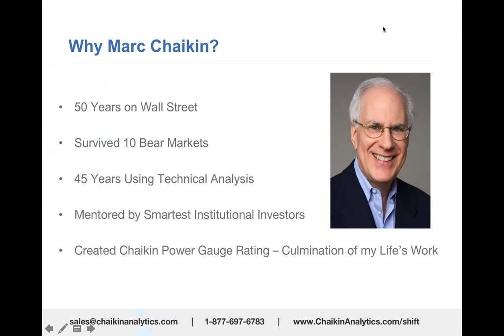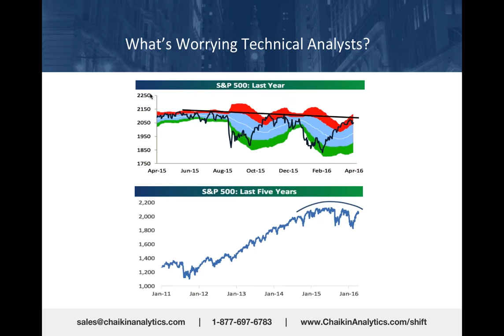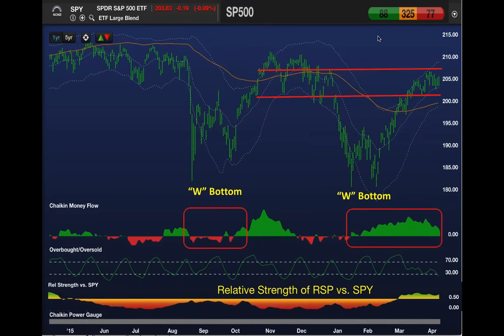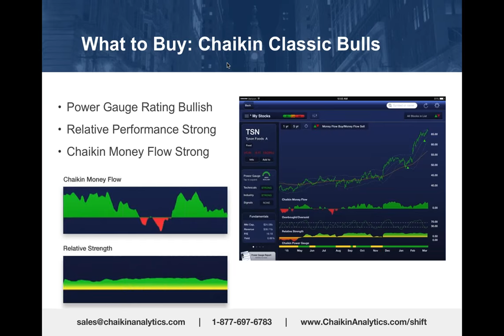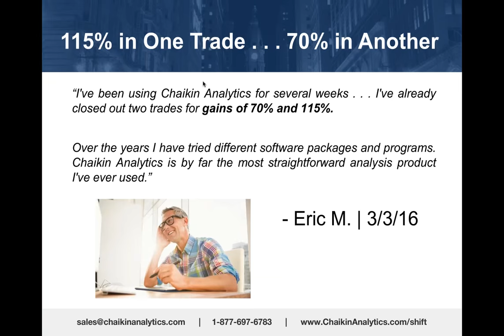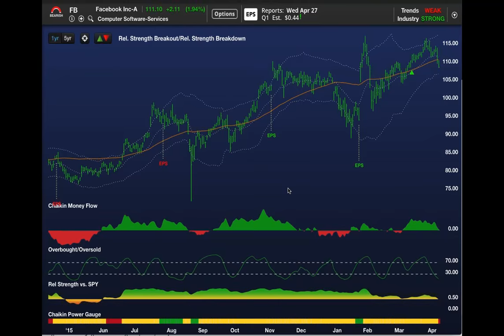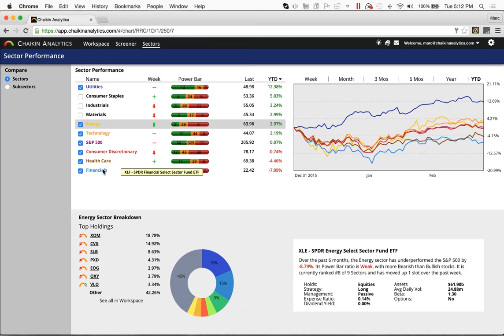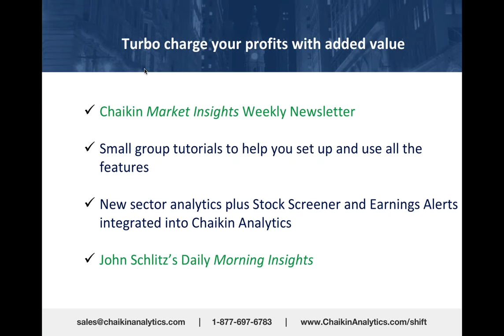IDENTIFY INDUSTRY SHIFTS | Use Sectors & ETFs to Trade Profitably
Marc Chaikin, stock market expert and creator of Chaikin Money Flow, shows you the secret to using Bullish and Bearish changes in stock market sectors to your advantage, and specialized strategies for applying these changes to stock or ETF investing.

Discover how to start profiting from industry shifts — using the Chaikin Power Bar Rankings.

Why you don’t want to miss this:

-Use early “sector rotation” and trend shifts in SPDR sectors and subsectors for a competitive edge
-Use sectors and industry groups to find winning stock and options ideas
-Better time entry and exit points, as well as ETF buying and selling strategies